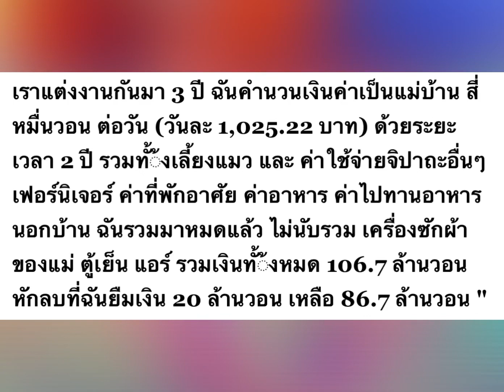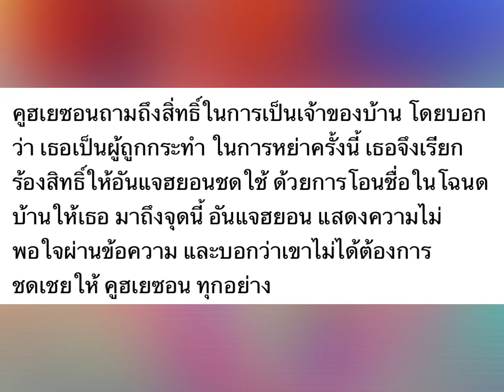ส่องราคาอพาร์ตเมนต์ของอันแจฮยอน ราคาเท่าไหร่ | ออมม่าchannel